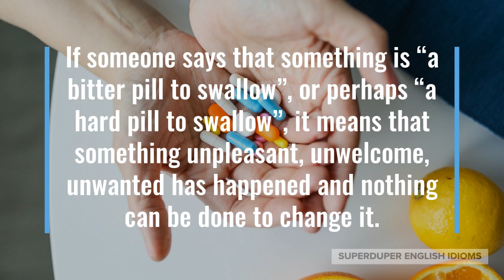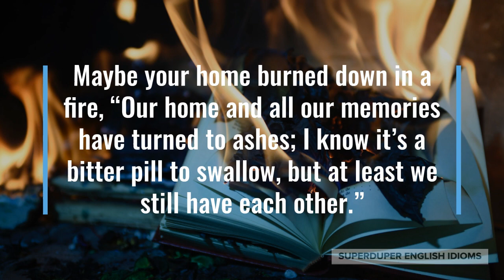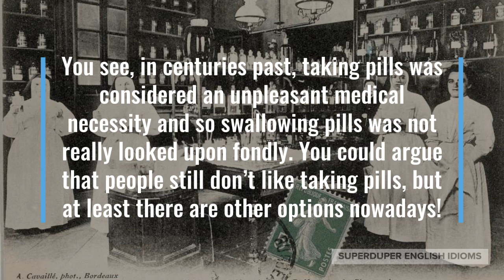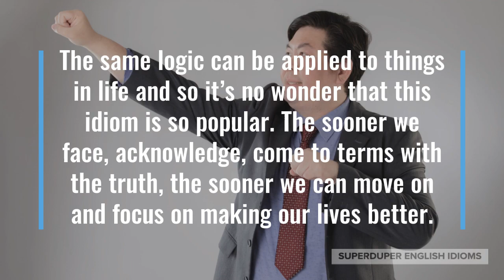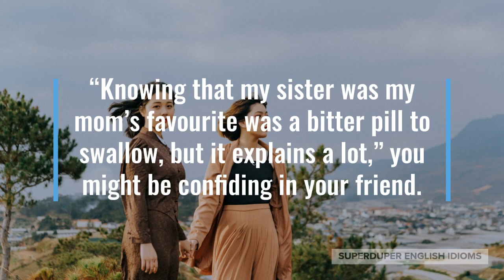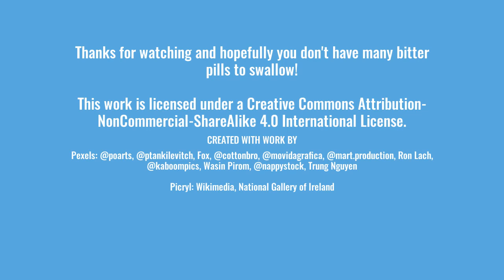"... a bitter pill to swallow" Idiom Meaning, Origin & History | Superduper English Idioms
0:00 - How to Say, “... a bitter pill to swallow.”
0:43 - Examples of “... a bitter pill to swallow.”
1:35 - Meaning of “... a bitter pill to swallow.”
2:00 - Origin of “... a bitter pill to swallow.”
3:56 - More Examples of “... a bitter pill to swallow.”
4:43 - Conclusion

“... a bitter pill to swallow.”

If someone says that something is “a bitter pill to swallow”, or perhaps “a hard pill to swallow”, it means that something unpleasant, unwelcome, unwanted has happened and nothing can be done to change it.

This idiom is common in all dialects of English and will probably be understood no matter where in the world you use it.

“Our son lied to us, I know it’s a bitter pill to swallow,” you might be talking to your wife about how your teenage son told a big lie in order to avoid getting into trouble.

Maybe your home burned down in a fire, “Our home and all our memories have turned to ashes; I know it’s a bitter pill to swallow, but at least we still have each other.”

“Mom being right again is a bitter pill to swallow, dad, but you should be used to it by now!” you might be poking fun at your dad for being wrong again.

As you can see, if something happens that’s not to your liking, not your preference, not your cup of tea - but you absolutely cannot do anything about it or change it - then it’s “a bitter pill to swallow” or “a hard pill to swallow”.

The origin of the idiom, “a bitter pill to swallow” or “a hard pill to swallow”, can be traced back to English poet, John Dryden, who wrote the first iteration of this idiom, “a pill to swallow”, in 1668, in his “Essay of Dramatic Poesy”.

You see, in centuries past, taking pills was considered an unpleasant medical necessity and so swallowing pills was not really looked upon fondly. You could argue that people still don’t like taking pills, but at least there are other options nowadays!

In the coming centuries, “bitter” was added to “pill” and finally, “hard” was added to give us the two common idioms we have today. “A bitter pill” has always been more popular than “a hard pill”, but they are used interchangeably.

Though pills are an unpleasant thing to have to take or eat, we all know that if we take the right pills - no matter how bitter they are or how hard they are to swallow - we will soon feel better.

The same logic can be applied to things in life and so it’s no wonder that this idiom is so popular. The sooner we face, acknowledge, come to terms with the truth, the sooner we can move on and focus on making our lives better.

“Your husband cheating on you is a bitter pill to swallow, but at least you don’t have to live a life of lies anymore,” you might be comforting your friend.

Perhaps you were passed up for a promotion at your job, “It’s a bitter pill to swallow, but it just shows that sometimes it’s not what you know, but who you know.”

“Knowing that my sister was my mom’s favourite was a bitter pill to swallow, but it explains a lot,” you might be confiding in your friend.

So, the next time you face a situation in which you must accept something irksome, vexatious, distressing, but realize that you must accept it, just say that it’s “a bitter pill to swallow”.